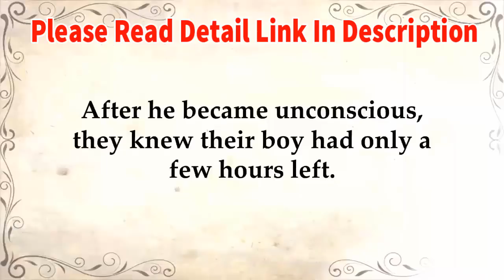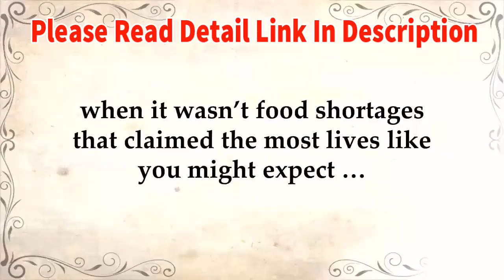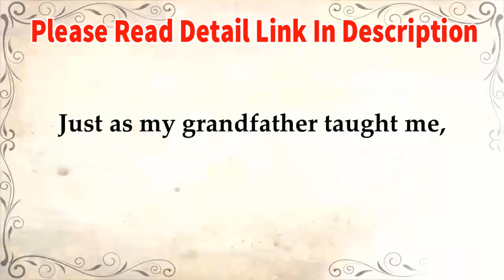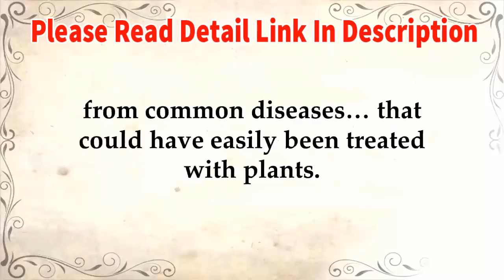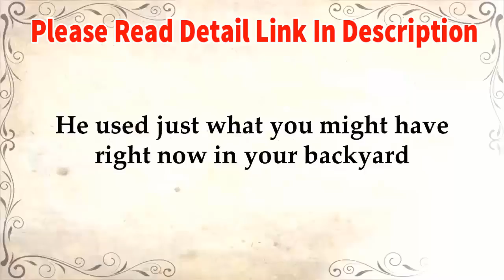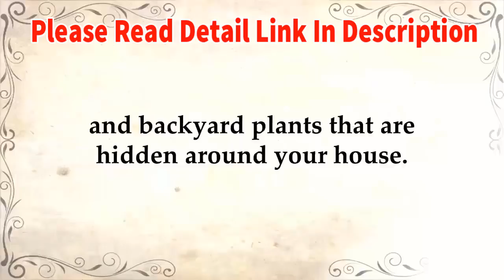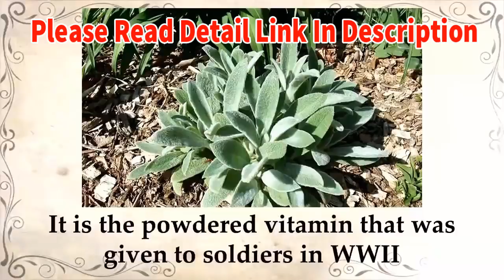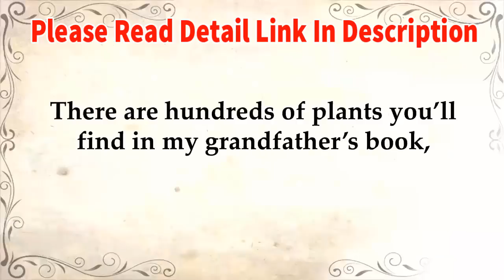The Lost Book of Remedies Review Update 2020 - [ The Lost Book of Remedies pdf ]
The Lost Book of Remedies Review  Update 2020
The Lost Book Of Remedies PDF, Review & Download [Claude Davis].
The Lost Book Of Remedies (PDF) at the best possible price (worldwide). The hardback version can be ordered only from the United States.
We recommend you to observe this video until the top to properly understand the principles The Lost Book of Remedies Review is predicated on. If you've got any questions, be happy to use the comment section.

"The Native Americans would cook its honey-sweet pods and eat them. The sharp young spines were used as pins, nails, spear points, and animal traps during the war , when the South suffered many shortages.

According to a recent medical study at Michigan State University, the flowers of this tree strongly prevent the spread and growth of prostate, breast, colon, and lung tumors. You’ll find all of those things within the Lost Book of Remedies PDF.

My grandfather’s lifetime work is captured inside The Lost Book of Remedies Review, but it’s not just that. It’s your grandparents’ work too…and the generation before them. Over many years, they conducted the longest, largest, and most honest clinical test ever.

It’s one that pharmaceutical companies’ self-funded clinical trials rarely match. With pile on the road , they have these trials to validate their drugs. That’s why many pills on the market today have a minimal effect or no effect in the least .

Wouldn’t it's nice to steer out into your back yard and find the drugs you would like growing right there?"
the lost book of herbal remedies pdf
the lost book of remedies amazon
the lost book of remedies pdf download
the lost book of remedies claude davis